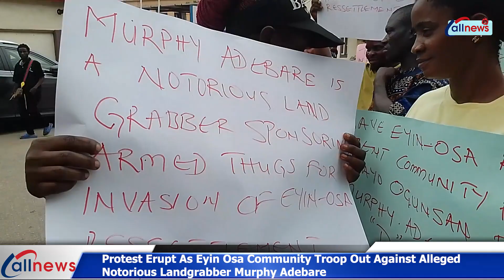Protest Erupt As Eyin-Osa Community Troop Out Against Alleged Notorious Landgrabber Murphy Adebare